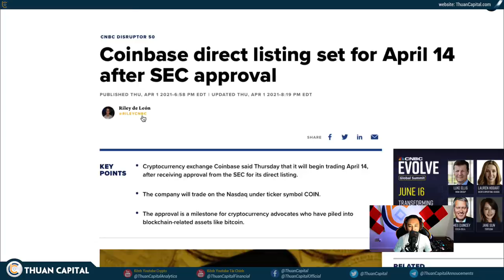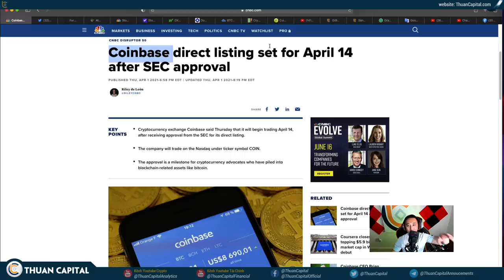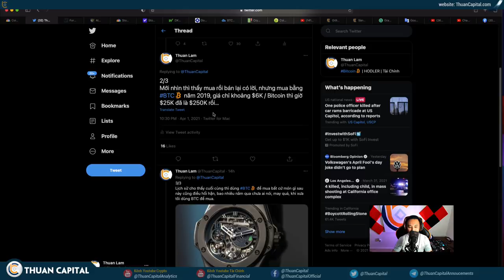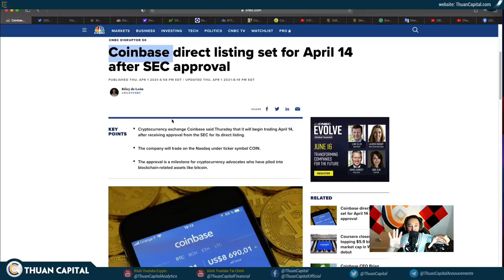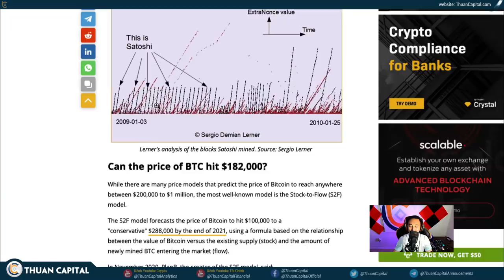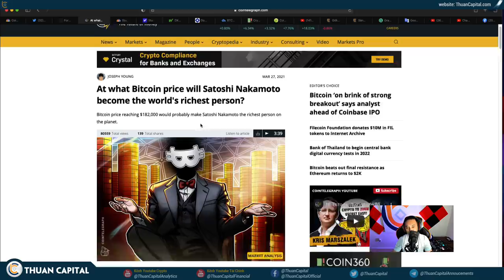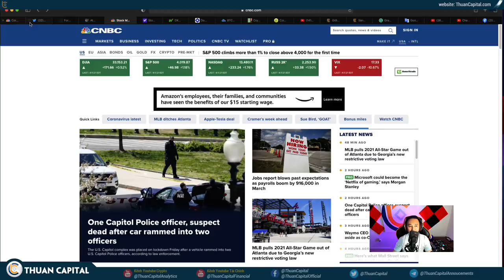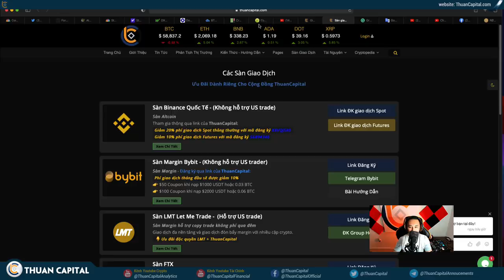993 (Part 3) - Dùng BITCOIN Để MUA, Sau Này Sẽ HỐI HẬN